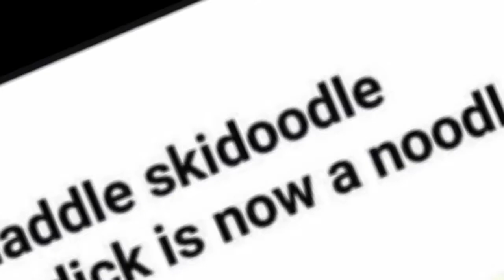Bacalhau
Thank u Linuuuu :v